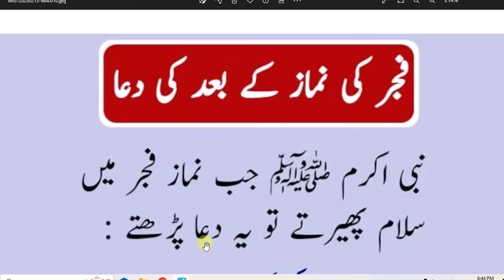daily dua every muslim ||namaz fajar || نماز فجر کے بعد کی دعا اپنی فمیلیکے لیے